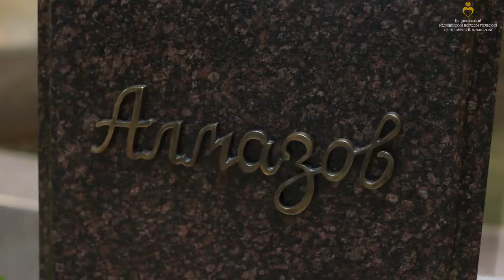Интервью Е.В. Шляхто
Интервью генерального директора Центра Алмазова, академика РАН Е. В. Шляхто.